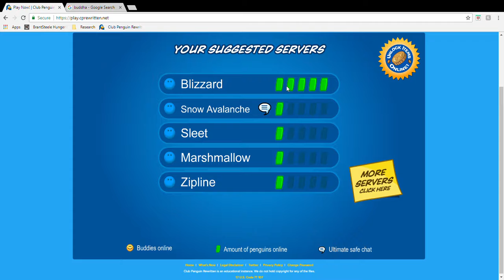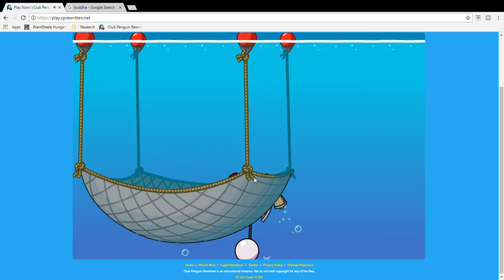Club Penguin Rewritten (ep.5) Submariner (Part 1)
I Play Aqua Grabber with Buddha